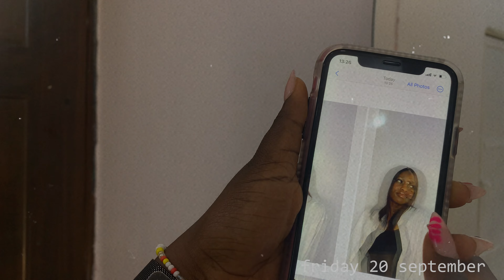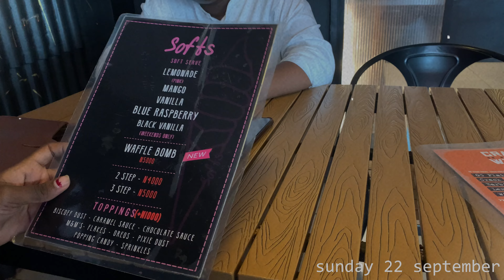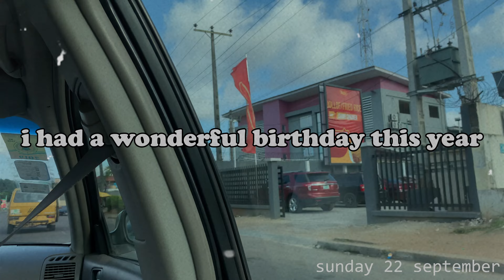MY 20TH BIRTHDAY VLOG: Entering adulthood + Birthday maintenance + Ice cream date + Emotional day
It was my 20th birthday on the 21/09/2024 and I documented that entire week to share with my online besties💓

Subcount💌
2,283 GORGEOUS GORGEOUS ‘BEINGS
thankyouu for all the love n’ support!!!

20th birthday vlog|aesthetic home photoshoot
bubble bath
birthday prep;hair&nails
ootd
picnic&dinneri
20thbirthdayvlog
birthday photoshoot
aesthetic photoshoot
birthday prep
birthday grwm
20th birthday
birthdayvlog
aesthetic vlog
daily vlog
nigerianvlog
turning20
birthdayprep
birthdayvlognigeria
birthdayglowup
mybirthdayvlog
birthdayvlogaesthetic
birthdaydinner
birthdaypicnic
my20thbirthdayvlog
birthdayparty
birthdaypartyideas
nigerian birthdayvlog
birthdayvlog2024
Nigeria